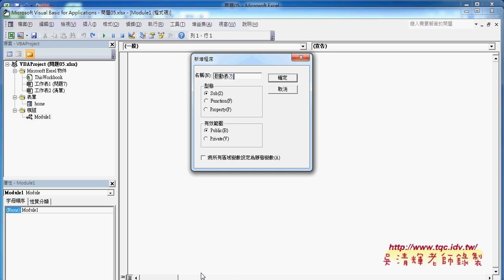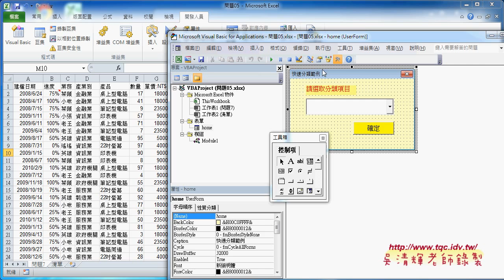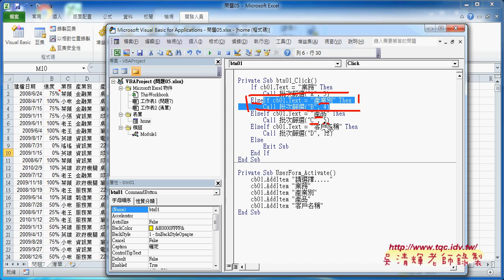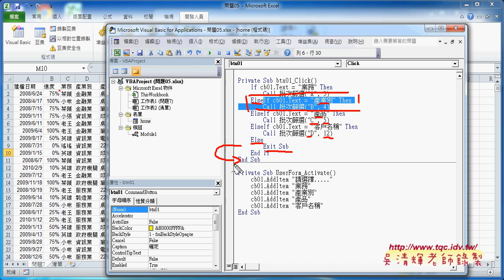03 啟動表單與按鈕事件程序說明東吳EXCEL自動化 吳老師1